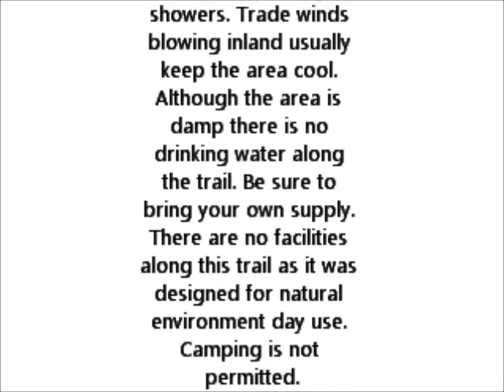Amazing Maui Hike: Waihee Ridge Trail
WAIHEE RIDGE TRAIL (2.5 miles)
ACCESS: From Kahekili Highway (34), turn up the Maluhia Road leading 0.9 mile mauka to just before Camp Maluhia. A sign on a fence marks the beginning of the trail, which follows a series of right-of-way markers through the pasture before entering the forest.
ROUTE: This trail climbs the windward slope of West Maui 2.5 miles to a peak overlooking Wailuku. It begins just below the Boy Scout's Camp Maluhia in the pasture and climbs through a brushy guava thicket, a young planted stand of trees and finally into wet native scrub forest. As one progresses up the ridge the view continually changes. First one looks down on the Boy Scout Camp, then into Waihee gorge with its dark verdant cliffs, then north into Makamakaole Gulch, and finally at the top one can see Wailuku and central Maui, to the north the Kahakuloa slopes and directly inland Mount Eke can be seen high in the clouds.

The trail is well marked and in good condition although somewhat steep at times. It climbs from 1,000 feet to 2,563 feet in elevation. Boots are recommended for protection and traction. The weather while sometimes beautifully clear is usually overcast at the summit with frequent passing showers. Trade winds blowing inland usually keep the area cool. Although the area is damp there is no drinking water along the trail. Be sure to bring your own supply. There are no facilities along this trail as it was designed for natural environment day use. Camping is not permitted.